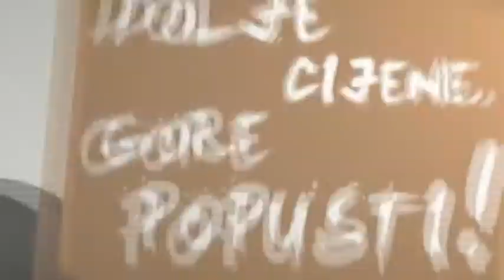Crno Jaje - WTF Jeans - Hotel San Antonio Split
*WTF Jeans

*Hotel San Antonio Split